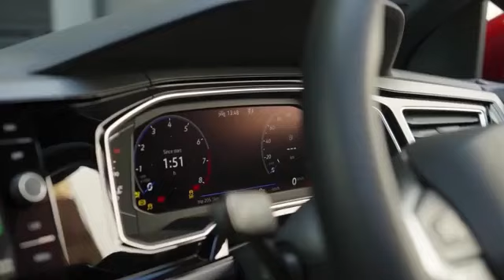Weekend vibes are in the air Get up and go! LetsGoTaigo Volkswagen with 33 and Me Artist Thabang